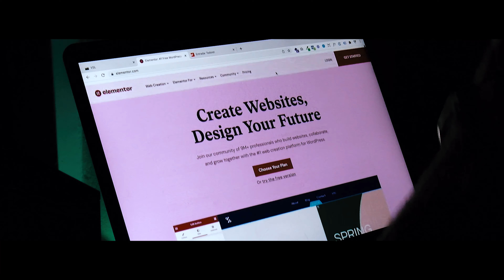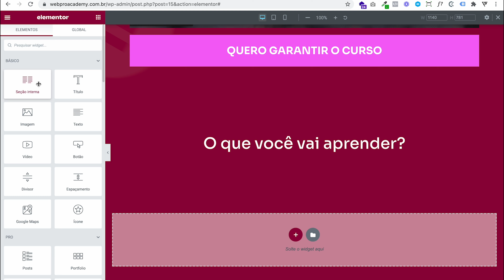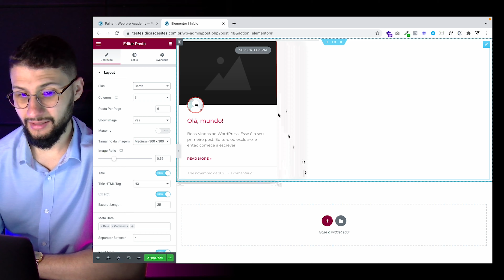GUIA DEFINITIVO DO ELEMENTOR 2.0 - WEB PRO ACADEMY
Opa, fala web designer beleza?

Seja bem vindo ao curso mais top de Elementor do mercado, o objetivo dele é que você pare de perder tempo no processo de criação, saiba resolver problemas comuns e se torne um profissional de Elementor Pro.